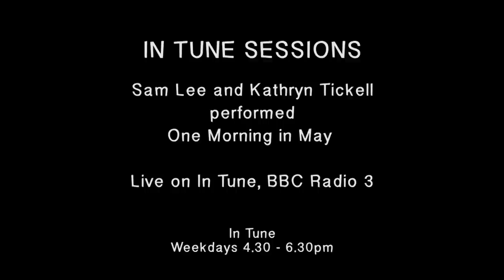In Tune Sessions: Sam Lee and Kathryn Tickell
Sam Lee and Kathryn Tickell perform One Morning in May live on In Tune, BBC Radio 3.